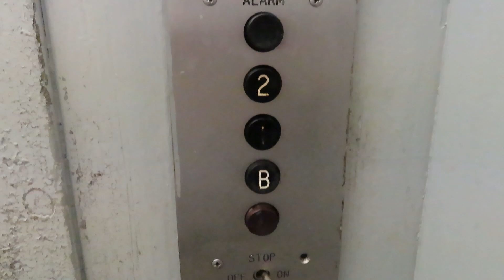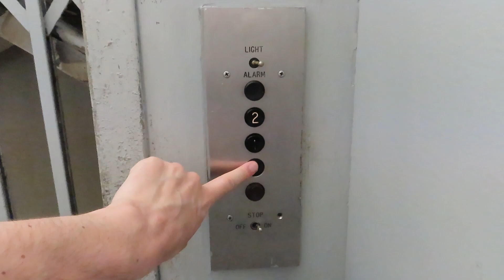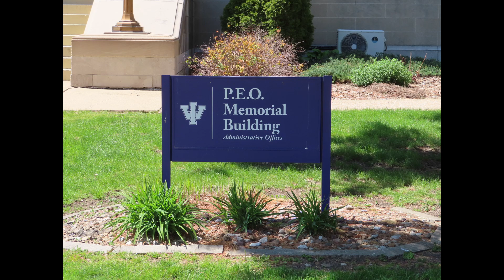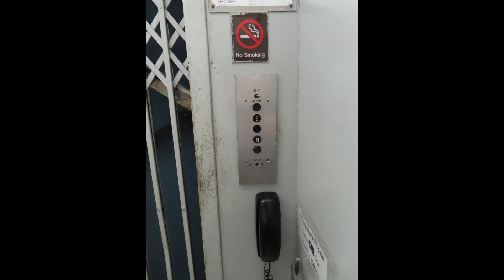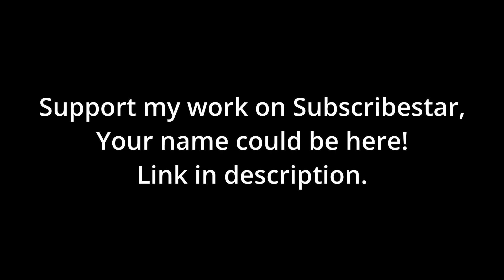BEST OF 2023: Amazing Rotary hydraulic elevator at Holland Student Union, IW, Mt. Pleasant IA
Shot 4/28/2023.

I think I can safely say this elevator is no longer accessible.  This was in an Employees Only area, but since the college was closing, I had nothing to lose doing so...except that I blew my cover and drew attention on 2!  Nothing crazy happened after that, I just got still pictures and left.

I included the rest of the still pictures from Iowa Wesleyan in this video, including a number of buildings that didn't have elevators.